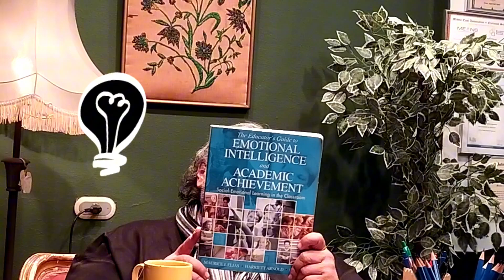ليه احنا قوه طارده للطلبه العباقره؟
ليه بيهاجر الطالب العبقري؟ ليه احنا قوه طارده للطلبه العباقره؟ و كيف نصبح قوه جاذبه للعباقره؟